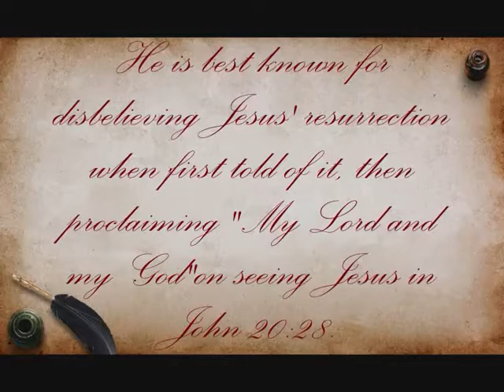ST.THOMAS BASILICA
ST THOMAS BASILICA. THIS IS ONE OF IMPORTANT CHURCH IN THE  WORLD.IT IS IN CHENNAI(MYLAPORE). ALL OF OUR   ROMAN CATHOLIC PEOPLES MUST SEE.[S.ANTONY CHANDRA BOSE]